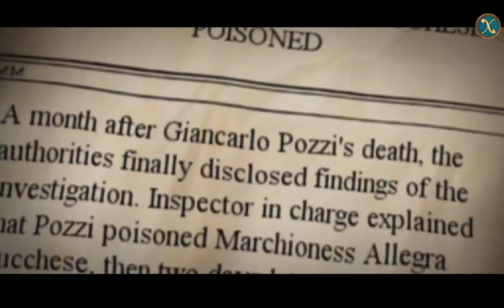Danse Macabre 7: Florentine Elegy (CE) - Bonus Ep1 - w/Wardfire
Danse Macabre 7: Florentine Elegy – Collector’s Edition – Bonus Episode 1

It would seem Pozzi died in prison, but yet he’s back?!